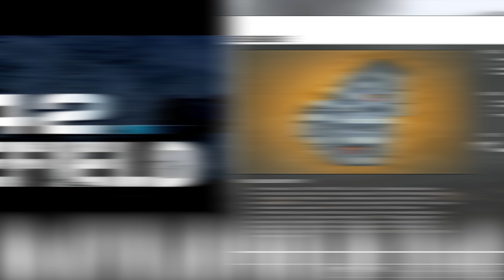PC GAME PLAY BATTLEFIELD 2142 - EU - PART:3 - BELGRADE (4K)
BABAK PC GAME PLAY BATTLEFIELD 2142 - EU - PART:3 - BELGRADE (4K)
 BATTLEFIELD 2142
 EU
 PART:3
 BELGRADE